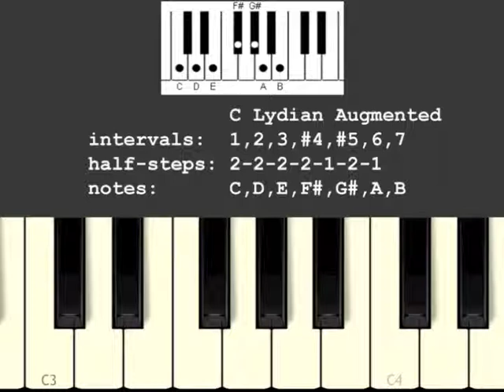Lydian Augmented Scale